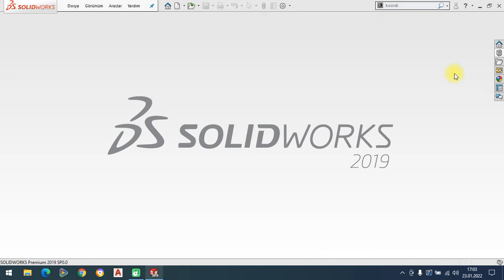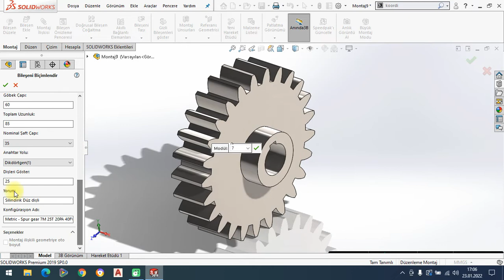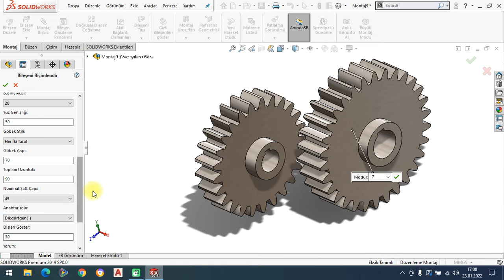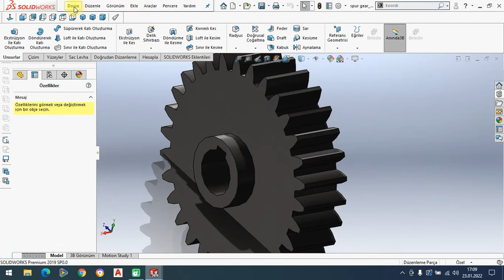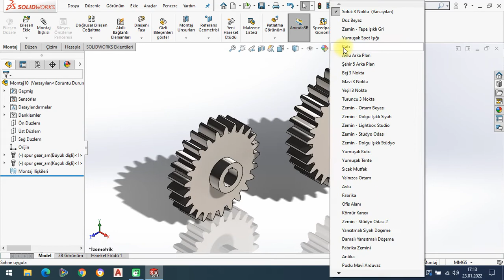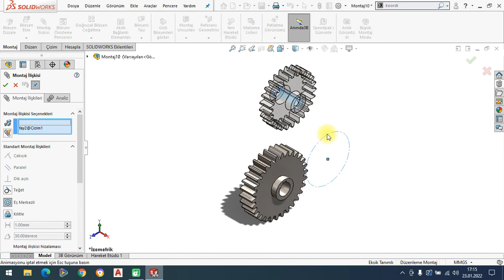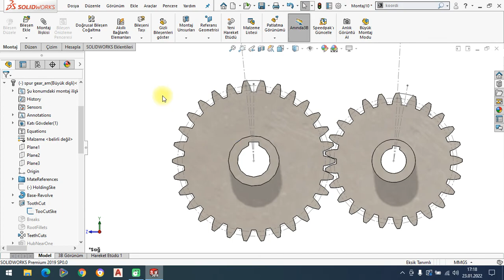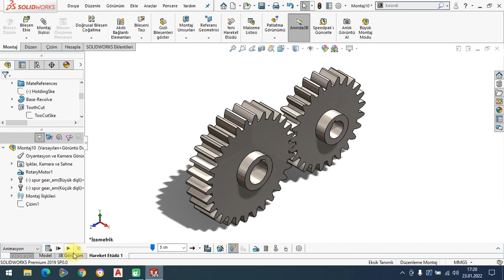SOLİDWORKS DÜZ DİŞLİ MONTAJI(Spur Gear Assembly) Tasarım arşivini kullanarak detaylı anlatım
DÜZ DİŞLİ HESAPLAMALARI PDF DOSYASI

PRATİK DİŞLİ ÇİZİMİ PDF DOSYASI

ÜçBoyutluÇizim-Solidworks
LogIn | Solidworks
How To Buy
3D Cad Design Software | Solidworks
Sertifika Solidworks
3B Cad Tasarım Yazılımı Solidworks
Solidworks Student